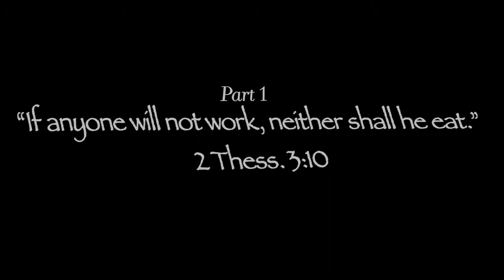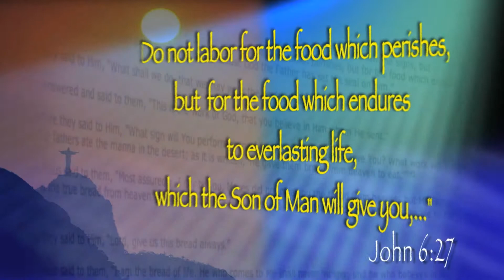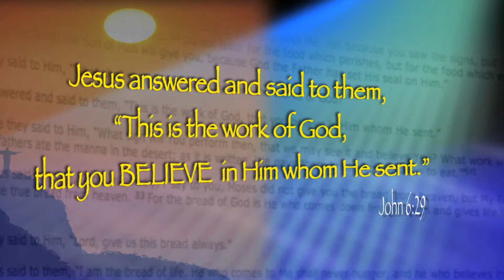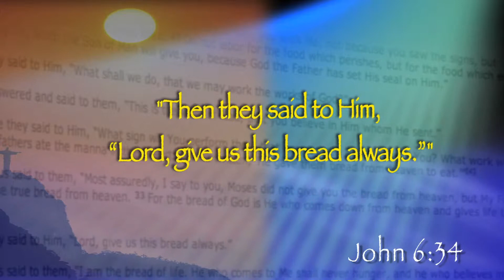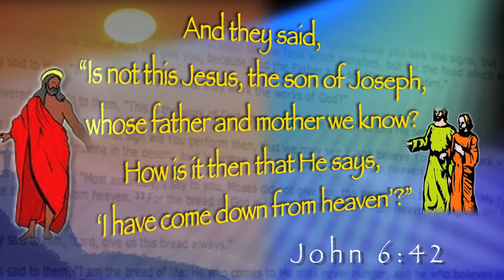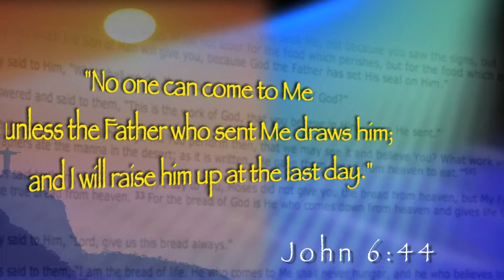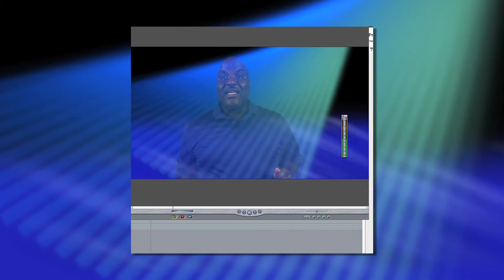Let God Provide Food For The Soul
This video teaches a person to rely on God for their spiritual food. This video is part of the Let God Provide Series.